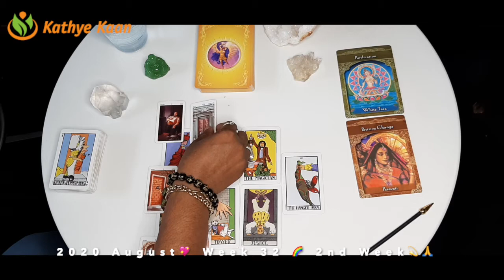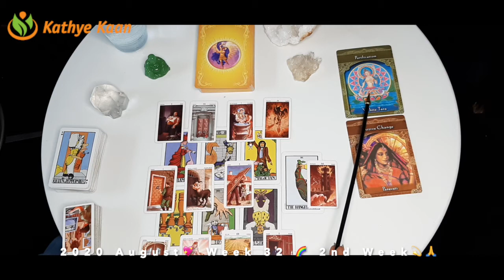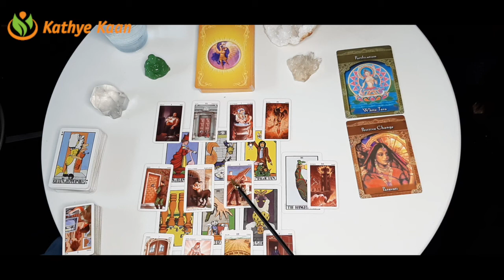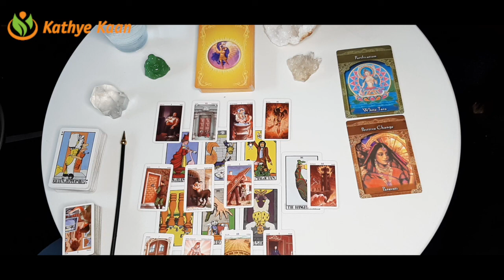OPHIUCHUS Showing up! Justice is yours 💖 WEEK 34 🙏💫 WEEKLY READING AUGUST 17-23💫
Kathye